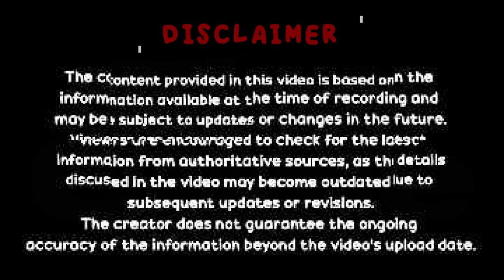Kazuha పూర్తి Guide తెలుగులో // Kazuha Complete Guide in Telugu // Genshin Impact Telugu